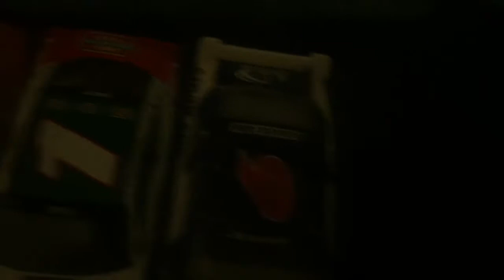DISSING JAKE PAUL???